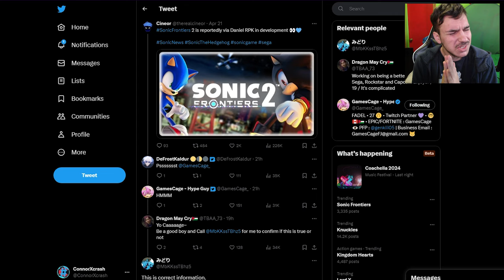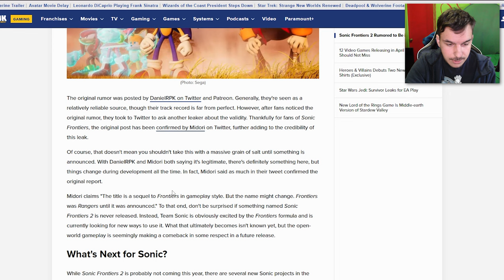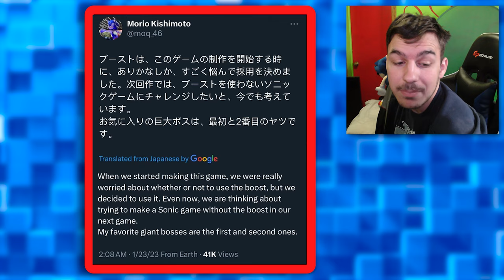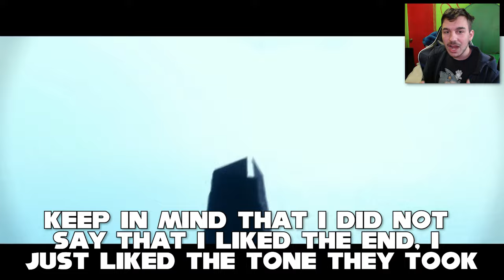Sonic Frontiers 2 Got LEAKED?!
The sequel to Sonic Frontiers has been leaked! It's not a direct sequel, but it is a sequel in terms of gameplay! We'll be talking about what we know so far, along with my thoughts and discuss things that I would want going into the next major Sonic title. 🕹️🔴

Intro Song
"Anthem"

Chapters:
0:00 - Intro
0:44 - Da News
2:51 - Consistency!
5:15 - Momentum!
7:09 - Adventure & Boost Formula
10:30 - Cyber Space
11:43 - Story & Environments
15:23 - Final Thoughts
16:40 - Outro